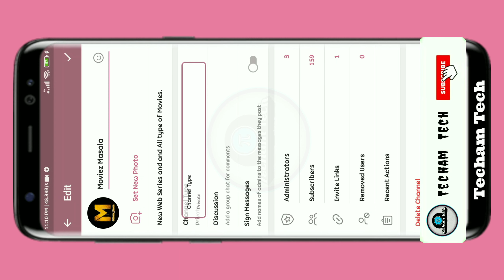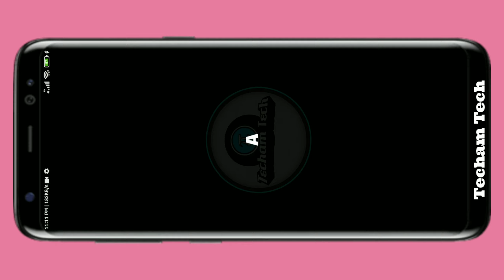Telegram Channel ke Content ki Forwarding ko Block Kaise Kare | Restrict Channel Content Forwards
Kem Chho Mitron..?!!

Telegram has rolled out a new feature named "Restrict Saving Content", Which Prevents its Subscribers from Copying, Saving and Forwarding Channel Content.

telegram channel ke message ki forwarding ko block kaise kare
telegram channel ke message ki forwarding ko disable kaise kare
telegram channel ke movies ki forwarding ko block kaise kare
telegram channel ke movies ki forwarding ko disable kaise kare
telegram channel ke content ki forwarding ko block kaise kare
telegram channel ke content ki forwarding ko disable kaise kare
telegram channel ke message ke forward ko disable kaise kare
telegram channel ke movies ke forward ko block kaise kare
telegram channel ke movies ke forward ko disable kaise kare
telegram channel ke content ke forward ko block kaise kare
telegram channel ke content ke forward ko disable kaise kare
telegram new feature
telegram new feature 2022
restrict saving content
how to disable forwards in telegram Channel
how to prevent forwards in telegram Channel
how to stop forwards in telegram Channel
how to prevent members from forwarding of channel content in telegram
how to prevent members from forwarding of content in telegram channel
how to stop members from forwarding of channel content in telegram
how to stop members from forwarding of content in telegram channel
how to restrict members from forwarding of channel content in telegram
how to restrict members from forwarding of content in telegram channel
restrict saving content ke feature ko enable kaise kare
how to enable restrict saving content feature in telegram
telegram channel ke member ko channel ki movie ko forward na karne dene ka feature